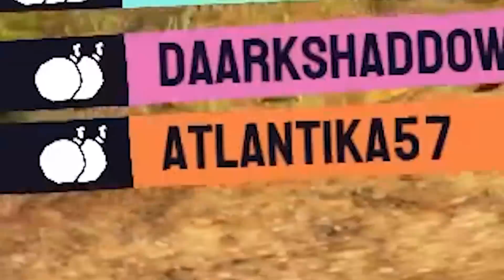NUKE SUR PHILLIPE ! - BEST OF GOAT SIMULATOR #2